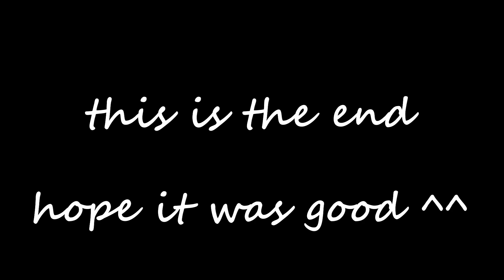Universal Advanced Emma Guide - Eternal Return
Thank you Pari ❤️ I swear it won't be in vain